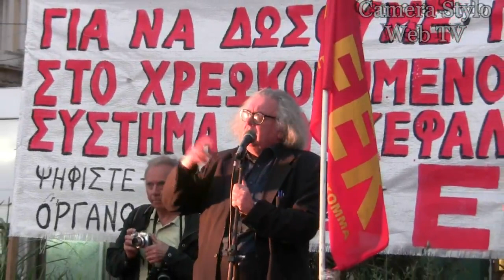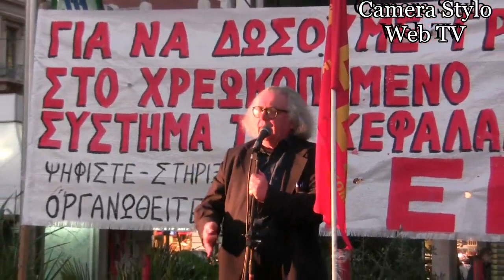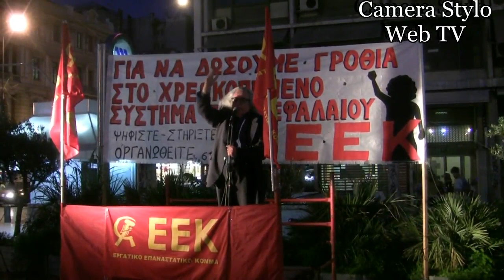ΕΡΓΑΤΙΚΟ ΕΠΑΝΑΣΤΑΤΙΚΟ ΚΟΜΜΑ ΕΥΡΩΕΚΛΟΓΕΣ 2014 ΠΡΟΕΚΛΟΓΙΚΗ ΣΥΓΚΕΝΤΡΩΣΗ 20 5 2014